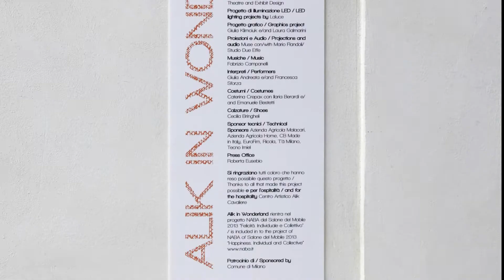'Alik in Wonderland' installation, DESIGN WEEK 2013 Milan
A sculptor who used metals, bronze, glass and wood in unusual, unexpected ways, Alik Cavaliere was one of the main players in Italy's postwar creative renaissance. He passed away in 1998 at the age of 71, but this week Cavaliere's work will enjoy another renaissance.

Film director Francesca Molteni - part of the dynasty behind furniture brand Molteni & C - along with architects Alice Gramigna and Gianluca Cesana of A2arch and theatre designer Margherita Palli, have collaborated on 'Alik in Wonderland', a fantastical installation of the artist's often surreal works.

The exhibition, in the grounds of Milan's Centro Artistico Alik Cavaliere, uses a cutting-edge sailing cloth called I-Mesh to direct viewers through a labyrinth of scenes evocative of the namesake Lewis Carroll tale. Ticking clocks, mirrored figures and Cavaliere's twisted iron statues create splendid obstacles, while all around the fabric acts as a screen for projected images from an imagined garden.